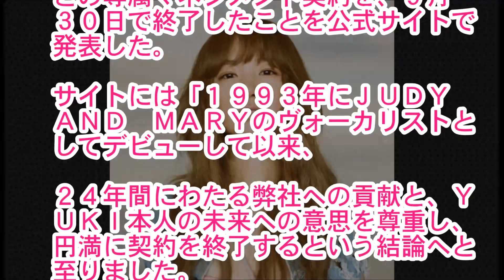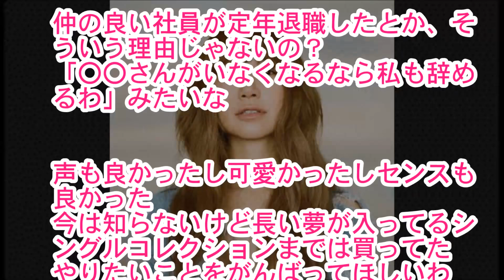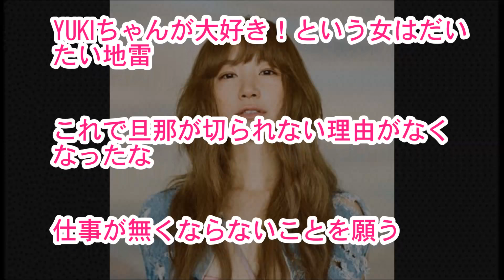【悲報】ジュディマリYUKIの現在…終了のお知らせ…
【関連動画】

元ジュディマリのYUKIが事務所退所した理由がヤバい あの大物バンドの影響か?